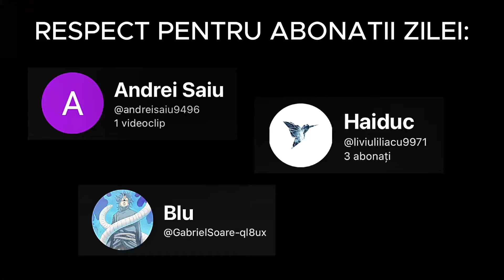Cum am prins primi DINOZAURI din OMEGA Mode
🔴 DESPRE MINE:
▪ Ma numesc George si am 26 de ani, pe langa munca si familie imi place sa ma joc diferite jocuri, in special survival. Si-am decis sa-ti impartasesc si tie din gameplay-ul meu, prin videoclipuri. ❤️
Iti multumesc ca te-ai alaturat comunitatii mele, nu uita respectul si bunul simt sunt de apreciat. Vizionare placuta. :*
📱 Social Media 📱
🔴 Seriile de ARK:
🔴 ARK Survival Evolved Romania, este un joc ce ma pasioneaza. Imi place la ark survival evolved romania, stilul diferit fata de alte jocuri survival. ARK survival evolved romania gameplay, te introduce intr-o lume unde oamenii exista in acelasi timp cu dinozaurii. ARK Survival Evolved Gameplay ofera o satisfactie in plus fata de alte jocuri, prin simplu fapt ca poti imblanzi dinozaurii si poti zbura sau face lucruri normale in viata reala, taiat lemne sau minat, cu ajutorul dinozaurilor, facand totul sa fie mai usor si mai rapid de realizat.
🔴 Muzica:
Statement - NEFFEX